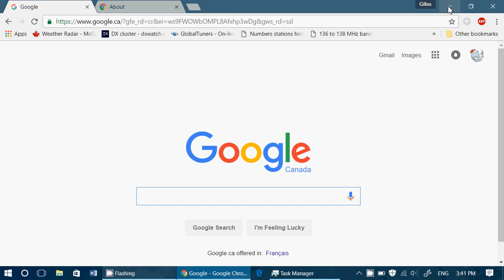New Google Chrome 55 Browser is here it is a step closer to block flash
New Version 55 of Google chrome is now available December 5th 2016